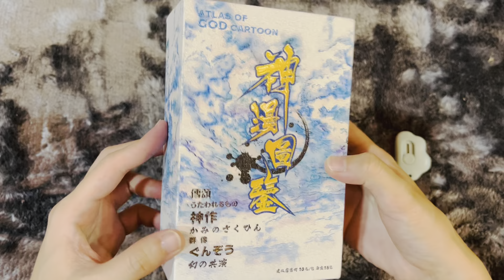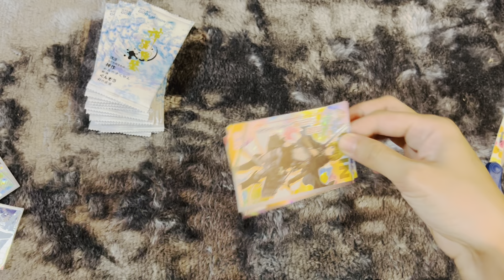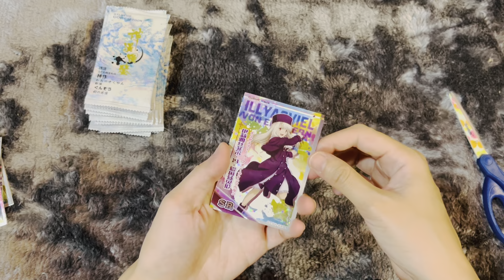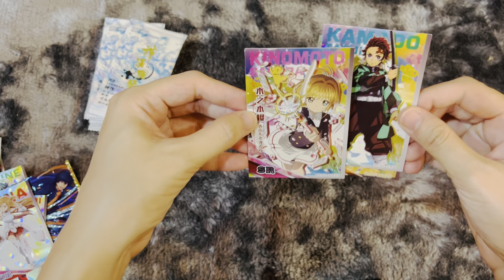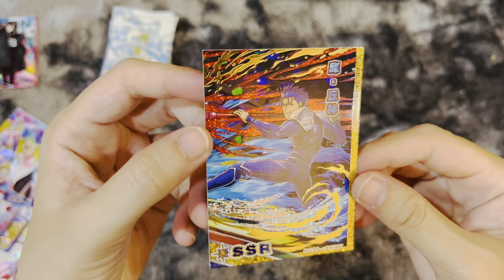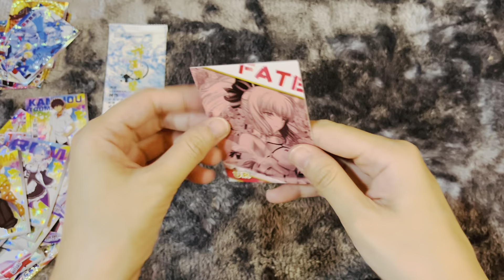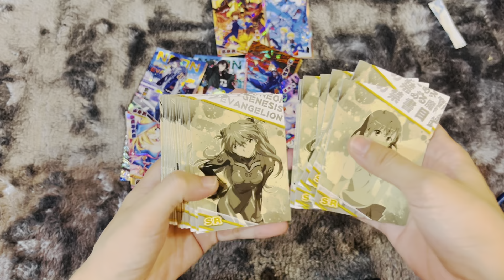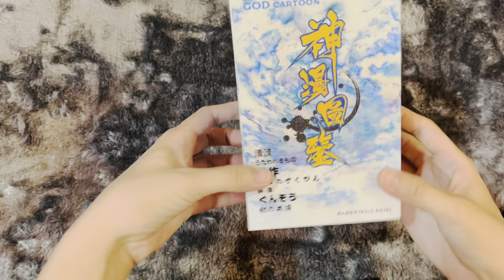ลองแกะการ์ดจากจีน การ์ดอนิเมะ กล่อง ATLAS OF GOD CARTOON ยำรวมมิตรอนิเมะประจำปี 2022